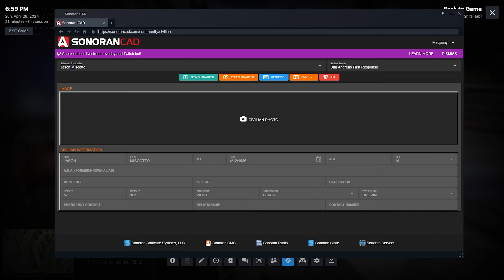Sovereign Citizen! - SAFR 21 - GTA Roleplay (Criminal)